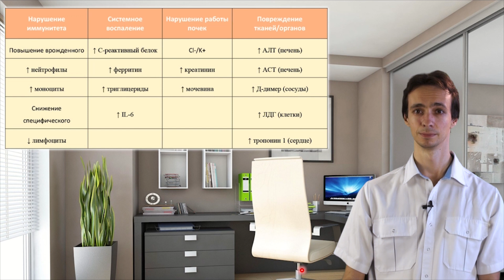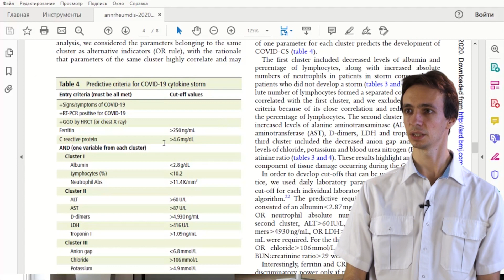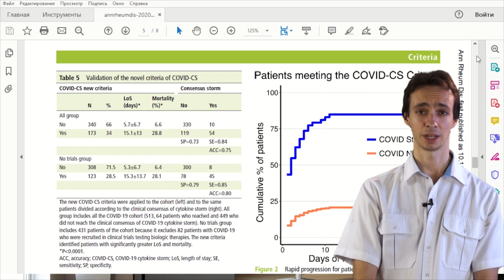ЦИТОКИНОВЫЙ ШТОРМ: кто в опасности? От чего зависит у кого будет тяжелая форма?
Цитокиновый шторм - грозное осложнение коронавирусной инфекции, сопровождающееся чрезмерной активацией иммунной системы, системным воспалением, затрагивающем весь организм, тромбозы и воспаление сосудов, инфаркты, инсульты, повреждение внутренних органов. Ранее мы не имели информации касательно критериев и риска, не знали у кого разовьется это осложнение, а кто не в зоне риска. По новым данным, полученным нашими американскими коллегами, были выделены основные показатели крови и факторы риска, помогающие прогнозировать вероятность развития цитокинового шторма у того или иного пациента.

Симптомы коронавирусной инфекции (1 пункт критериев):
1. Лихорадка.
2. Слабость.
3. Одышка.
4. Кашель.

0:00 цитокиновый шторм
2:13 расстройство иммунитета
3:30 системное воспаление
4:13 поражение почек (креатинин, мочевина)
04:28 поражение внутренних органов (печени, сердца) и тромбозы
5:22 критерии риска

Вы можете получить консультацию онлайн:
тел. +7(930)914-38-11 (+WhatsUp, Viber, Telegram)
Врач-онколог-хирург Атабеков Игорь Игоревич
-окончил Донецкий медицинский университет им.М.Горького в 2010 году;
-имеет украинский диплом по специальности "лечебное дело", подтвержденный в России и США;
-имеет национальную награду США за выдающийся научный труд (Президентскую награду Файзер);
Вся информация предоставлена в образовательных целях и подкреплена официальными Мировыми научно-медицинскими исследованиями.